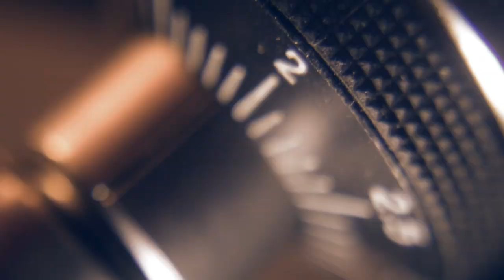Pat Metheny Group /Are We There Yet / vinyl / short version 💎 Ortofon 2M Black + Pioneer SX1980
"Letter From Home", Geffen Records ‎, Vinyl, LP, Album, Europe, 1989

Ortofon 2M Black cartridge
Technics 1200 turntable
Pioneer SX1980 preamp
Creative Sound Blaster Ae-9  (24 bit/192 kHz)